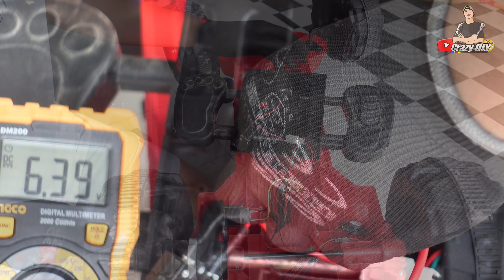แรงจนกลัว😂 โมรถไถให้ลูก